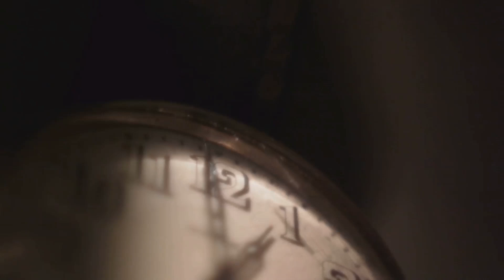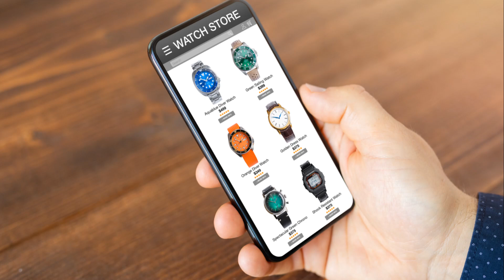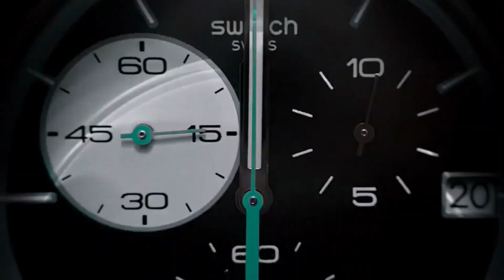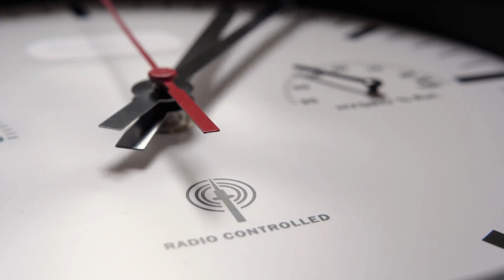The Quartz Crisis: A Deep Dive into Watch History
Explore the fascinating journey of timekeeping in our video, "The Quartz Crisis: A Deep Dive into Watch History." We’ll take you from ancient sundials to the intricate mechanical watches of the 19th century, showcasing how technology has evolved through the ages. Discover the revolutionary impact of quartz watches in the 1970s, leading to the dramatic shift in the watch industry known as the Quartz Crisis. We’ll delve into the statistics and data that underscore this transformation, highlighting key innovations and influential brands that shaped the landscape of horology.

OUTLINE:
00:00:00 The Dawn of Timekeeping
00:00:58 The Rise of Mechanical Marvels
00:01:49 The Game Changer
00:03:14 A Seismic Shift
00:04:38 Adapting to Survive
00:05:10 The Resurgence of Mechanical Watches
00:06:43 Smartwatches and Beyond
00:08:03 The Enduring Appeal of Watches
00:09:21 The Future of Timekeeping